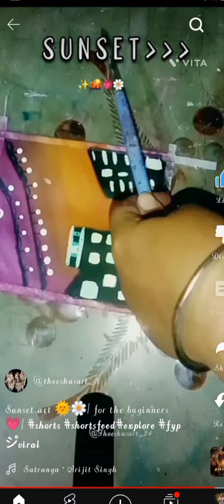cute water color painting ✨/ which your favourite?? / sunset painting ideas /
WHY 13.  🥺😱😥?,